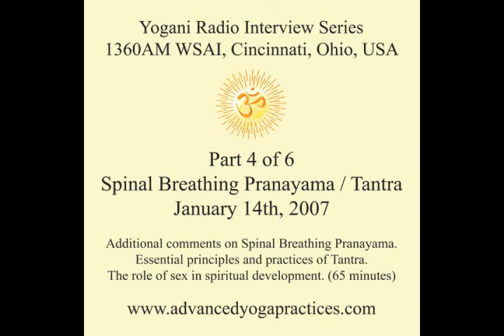Yogani Interview Part 4 (Track 1 of 7) Spinal Breathing Pranayama (continued) and Tantra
Essential principles and practices. The role of sex in spiritual development.